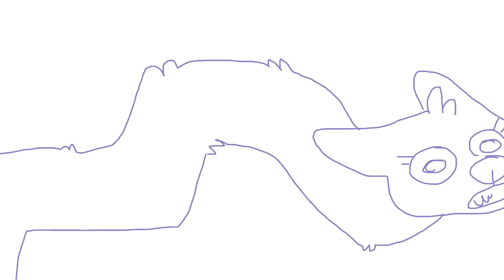shut the freak up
yea